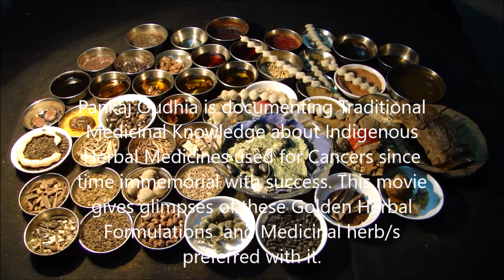Pankaj Oudhia on Terminal Kidney Cancer: Prefer Rochelia rectipes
Related References
Oudhia, Pankaj (2017). Bupleurum, Bhramarmar, Vishalya Karani, Suvarna Karani, Wattakaka and Medicinal Rice and Millets based Tribal Herbal Medicines for Terminal Kidney Cancer From Medicinal Plant Database by Pankaj Oudhia, Audio Bank Project at pankajoudhia.com .
Oudhia, Pankaj (2017). Burmannia, Bhramarmar, Vishalya Karani, Suvarna Karani, Wattakaka and Medicinal Rice and Millets based Tribal Herbal Medicines for Terminal Kidney Cancer From Medicinal Plant Database by Pankaj Oudhia, Audio Bank Project at pankajoudhia.com .
Oudhia, Pankaj (2017). Butea, Bhramarmar, Vishalya Karani, Suvarna Karani, Wattakaka and Medicinal Rice and Millets based Tribal Herbal Medicines for Terminal Kidney Cancer From Medicinal Plant Database by Pankaj Oudhia, Audio Bank Project at pankajoudhia.com .